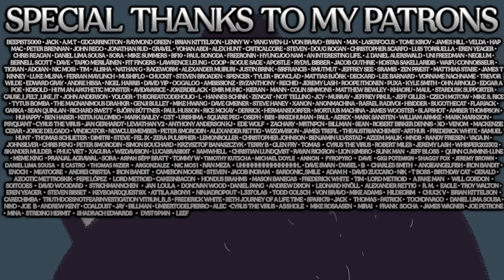Were The Good Old Days So Good?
Odysee

We live in a time where it is often claimed that everything now is far worse than anything in the past, at least the pretence of such a thing is often on display but is everything as truly terrible these days  as they claim?